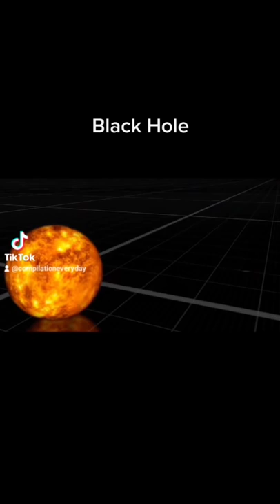Things That Are Bigger Than You Think 😨 (TikTok: Compilationeveryday)